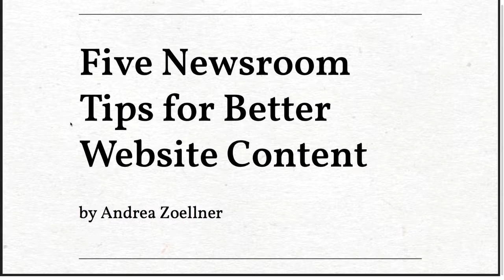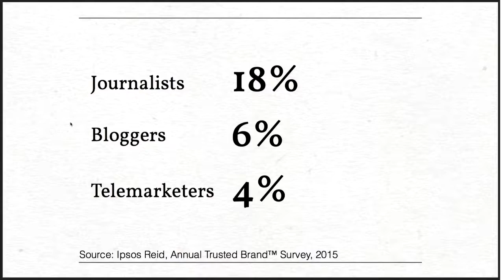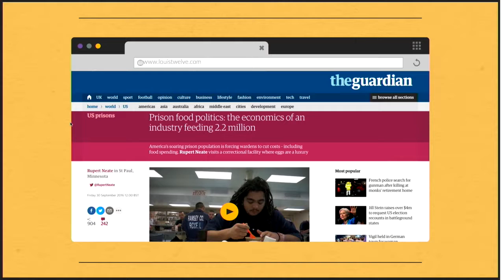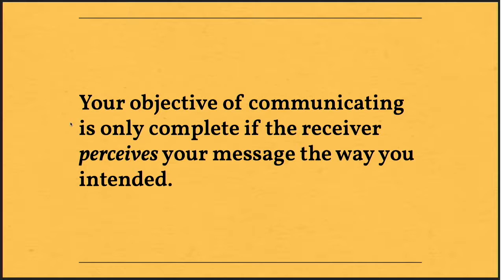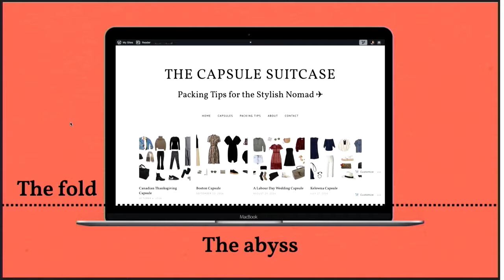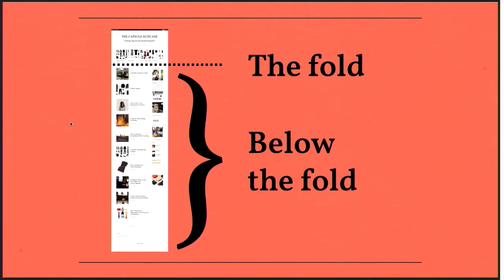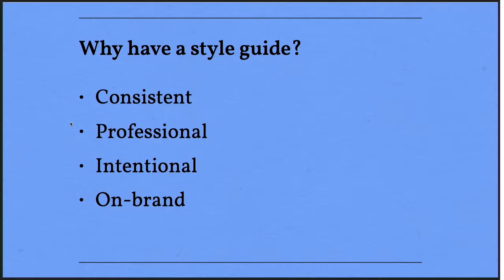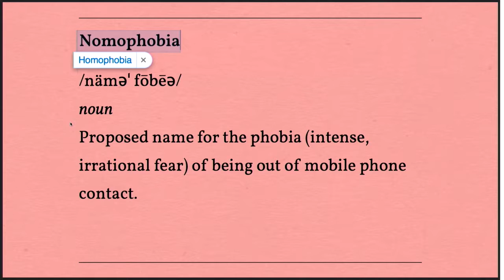Andrea Zoellner: Five Newsroom Tips for Better Website Content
Clear and compelling writing can improve any website, from hobby blogs to academic resource centers. If you think your web content needs a little love, take a cue from the professionals who make a living writing every day: Journalists! In this talk, I’ll use examples from the newsroom that apply to anyone writing for the web. You don’t need to see your name in print to be a good writer.